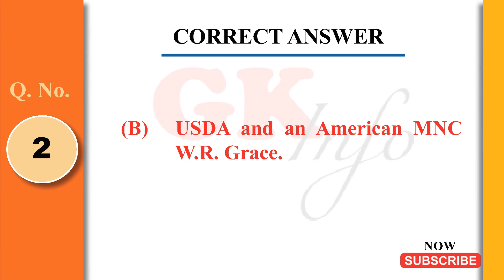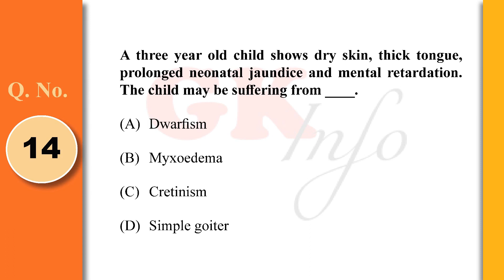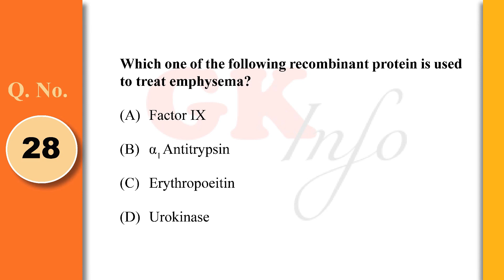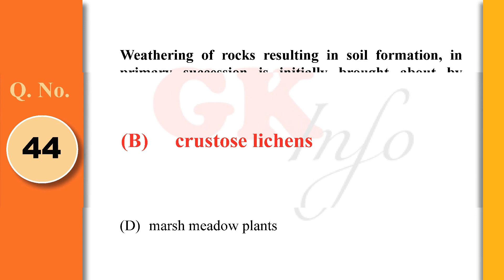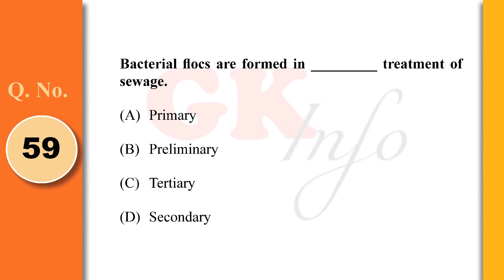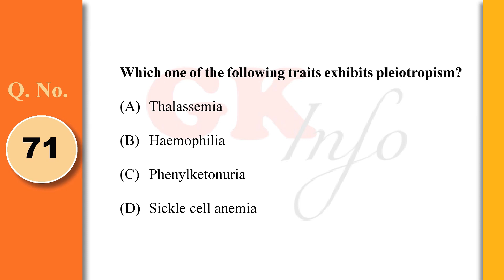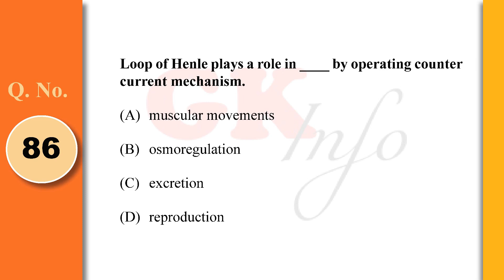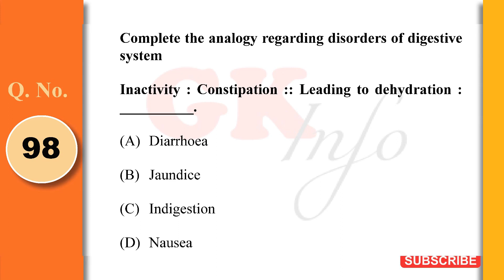MHTCET BIOLOGY QUESTIONS WITH ANSWER 26 09 2021 SHIFT 2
MHT CET PCB Question Paper held on-September 26, 2021 (2:30 PM to 5:30 PM)  BIOLOGY  questions and answer provided in this video.
note: this answer mht cet board published answer